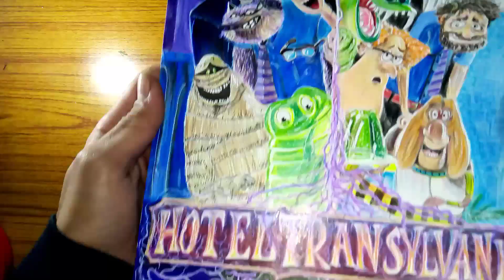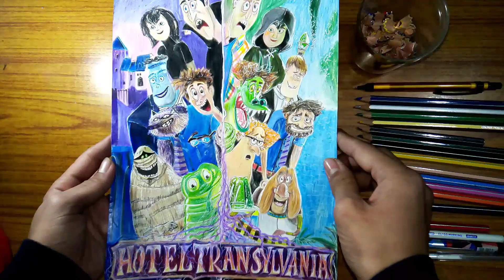DRAWING HOTEL TRANSYLVANIA: TRANSORMANIA |ARTOLOGY MOHAMMAD MOOSA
Hey guys

About this video:- Colored pencils drawing of Hotel Transylvania 4 transformania
 If you enjoyed my video please give me a big thumbs up.

Materials:
Colored pencils (Doms):
Uni-ball signo white gel pen 0.7
Black gel pen (Rorito)
Apsara's galss marking pencil
Machenical Pencil 07 (Camlin)
Sketch Pens (Doms)
Sharpner: Doms EraseNer
Paper 200gsm

Tripod:
Flexible Long Arms Clip Mount🔽

It took me 18 hours to make this!